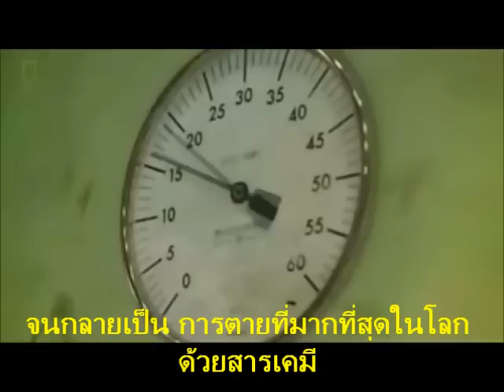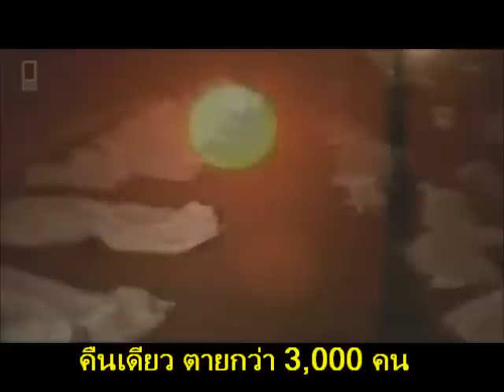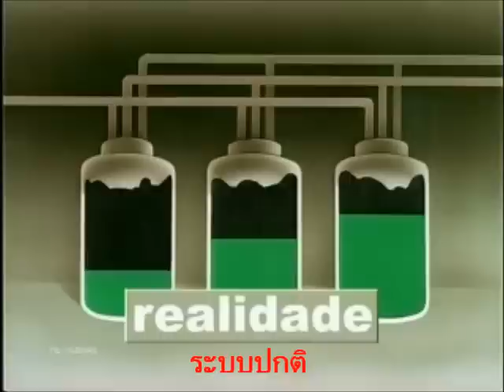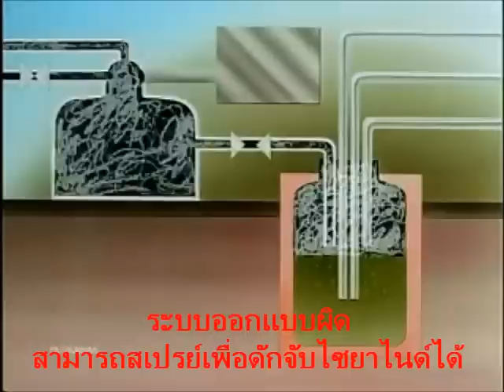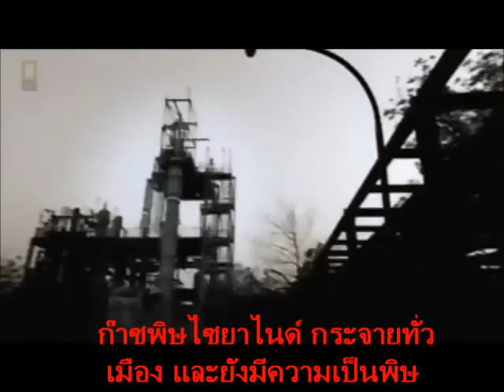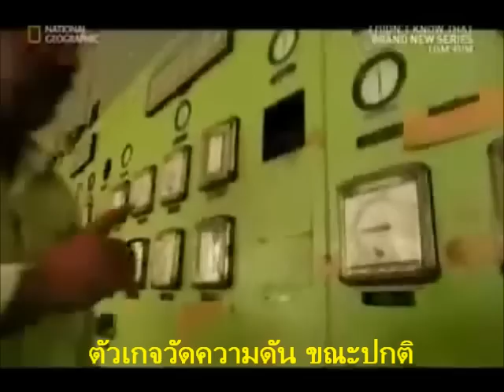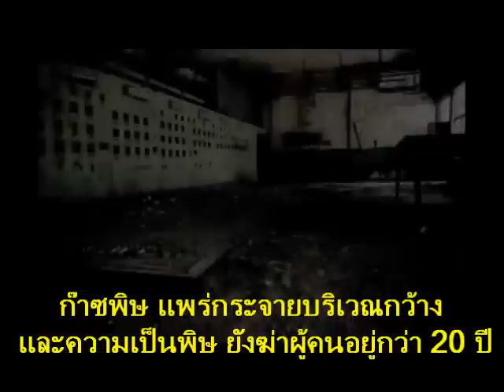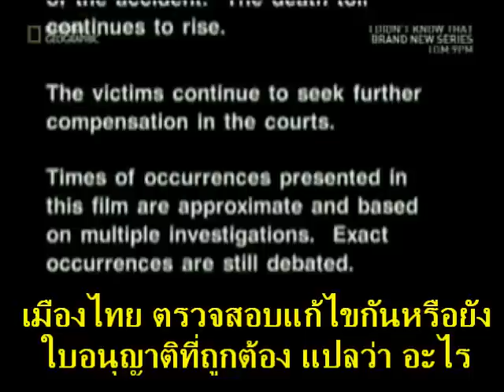โรงงานระเบิด ก๊าซรั่วไซยาไนด์ 20,000ศพ ออกแบบผิด ต้องใช้ โซเดียมไฮโปคลอไรด์ บำบัด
กำจัดไซยาไนด์ 0 ppm ด้วย UV+O3+H2O2
สารปรอทรั่ว พิการ
สารหนู พิการ มะเร็ง เหมืองแร่ทองคำ
เมืองไทย เหมืองแร่ทองคำ ก็มีสารปรอท ขอเป็นกำลังใจ วังสะพุ้ง จ.เลย / ชาวพิจิตร  สู้ต่อต้านเหมืองแร่ทองคำ

อินเดีย หากถังไม่ระเบิด ในคืนนั้น การปล่อยก๊าซพิษ ไม่มีระบบบำบัด ผู้คนคงตายเงียบ ฟ้องใครไม่ได้ เพราะ โรงงานบอก ระบบดี ระบบการปล่อยสารไซยาไนด์ถูกต้อง ( ระบบใช้โซดาไฟ ไม่ได้ช่วยทำลายพิษไซยาไนด์เลย แม้นิดเดียว เมื่อปล่อยสู่สิ่งแวดล้อม สัมผัสอากาศ ก็ยังเป็นพิษร้ายแรงเหมือนเดิม )  .โรงงานระเบิด โรงงานชุบทอง น้ำยาชุบเงิน น้ำยาชุบทอง ยางรถยนต์ โรงงานกาว โรงงานพลาสติก (โรงงานอะครีลิค ทำไมถูกไล่ออกนอกประเทศ แต่กลับมาตั้งโรงงานในประเทศไทย) ใบอนุญาตเมืองไทย ไม่มีระบบบำบัดทำลายพิษ ก๊าซไซยาไนด์ ภายในโรงงาน ก๊าซพิษ ไซยาไนด์ อยู่ในสิ่งแวดล้อมยืนยาว ปริมาณเล็กน้อย 200 ppm  ก็ฆ่าคุณด้วยระบบหายใจล้มเหลว ในเวลาไม่กี่นาที สารเคมีอันตราย

น้ำหอม ดมยังมีกลิ่น ไม่ฆ่าใคร
1 กลิ่นไซยาไนด์ไม่มีกลิ่น 200 ppm เจือจาง ฆ่าคน หายใจไม่ออก ล้มทั้งยืน
2  ถ้าดมเรื้อรัง 20 ppm ทุกวัน ประมาณ 7 ปี ปัญญาอ่อน เซึยงซึม หลับตาย
ในโรงงาน คนงานที่สมไซยาไนด์ ในขบวนการชุบทอง 3 ปี เซื่องซึม สั่งการไม่รู้เรื่อง ต้องรับคำสั่งที่ละครั้ง ทั้งที่เมื่อก่อน ไม่ใช่คนเฉื่อยแบบนี้